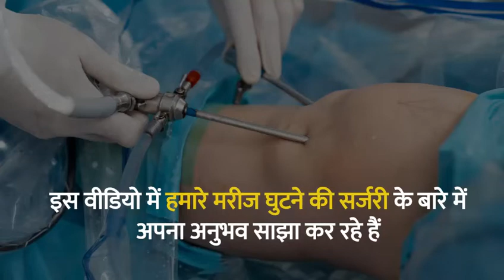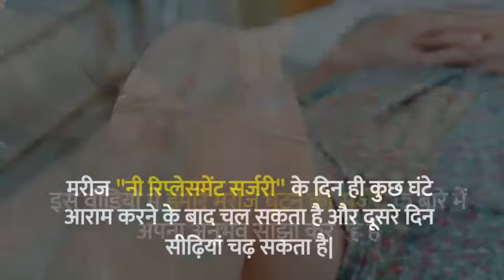डॉक्टर बकुल अरोरा | अरोरा क्लिनिक | घुटने की रिप्लेसमेंट सर्जरी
अभी घुटने की सर्जरी आपके जीवन को और जटिल नहीं बनाएगी बल्कि बहुत राहत देगी

हम सबसे उन्नत मेडिकल तकनीक की मदद से घुटने की सर्जरी करते हैं

इस वीडियो में हमारे मरीज घुटने की सर्जरी के बारे में अपना अनुभव साझा कर रहे हैं

डॉ बकुल अरोड़ा ने 62 साल के एक मरीज की सफलतापूर्वक दोनों घुटनों की रिप्लेसमेंट सर्जरी की

सर्जरी से पहले मरीज के घुटने में तेज दर्द था, वह चल भी नहीं सकता था और सीढ़ियां भी नहीं चढ़ सकता था।

सर्जरी के बाद मरीज को बड़ी राहत मिली है |

मरीज "नी रिप्लेसमेंट सर्जरी" के दिन ही कुछ घंटे आराम करने के बाद चल सकता है और दूसरे दिन सीढ़ियां चढ़ सकता है|

जीवन बहुत दिलचस्प है | घुटने के दर्द से हमेशा के लिए छुटकारा पाएं और अपने जीवन का सही मायने में आनंद लें |

घुटने की रिप्लेसमेंट सर्जरी के बारे में अधिक जानने के लिए, अरोरा क्लिनिक पर आएं और डॉ बकुल अरोरा से सलाह लें |

अपॉइंटमेंट शेड्यूल करने के लिए, यहां कॉल करें: ‎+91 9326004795 / 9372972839

हमारी सेवाओं के बारे में अधिक जानने के लिए, वेबसाइट पर जाएँ